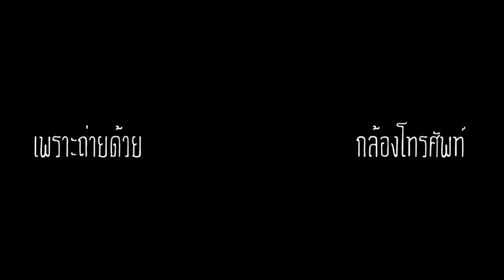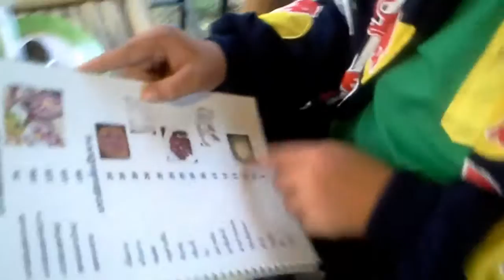โฟก เที่ยว ทั่วทีบ ทั่วแดน : สเต็ก Ep1/1 ETR.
ETR. กับรายการ โฟกเที่ยว ทั่วทีบ ทั่วแดน
ติดตามข้อมูลข่าวสารของพวกเราได้ที่
เป็นเทปรายการ ที่ 3 แล้วนะครับ
นำโดย
โฟก ธีรโชติ  ไชยเจริญ และทีมงาน
จะพาเที่ยว ทั่วทีบทั่วแดน
ที่ลานคริสต์มาส  และต่อด้วย ชิม (ข้าวเปียก) ที่ภูเรือ
จะสนุกสนาน ขนาดไหน และจะฮาหรือไม่ ลองชมดูเลย
จาก PRW 4/3 #2555